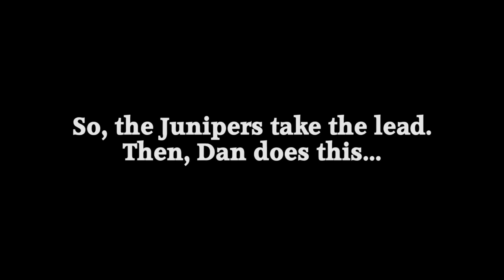20160514 Spring Game 5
Dan scored a hat trick and two assists in this OT victory.  First win of the season for the Golden Bells!